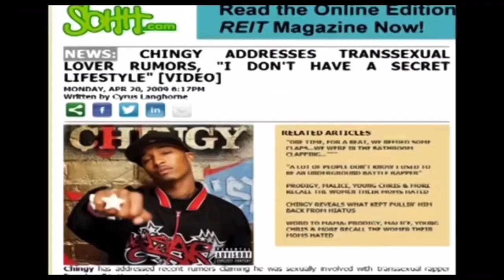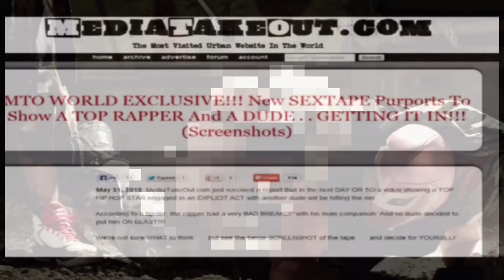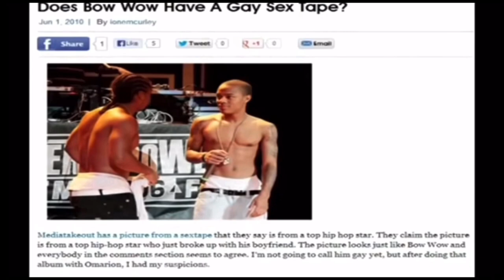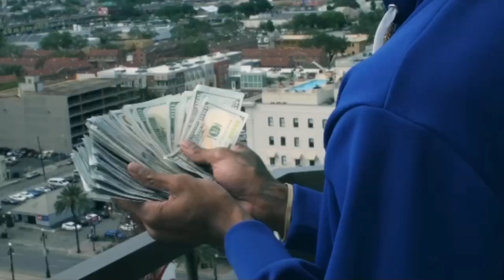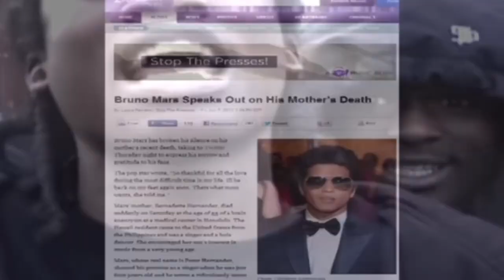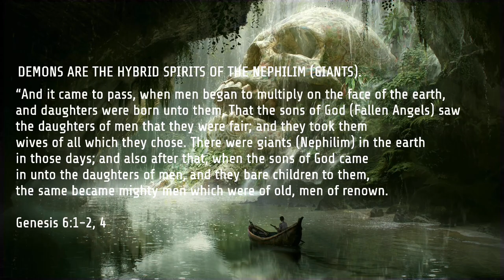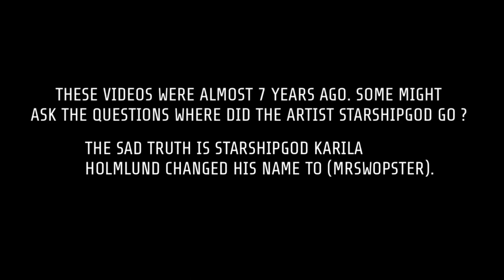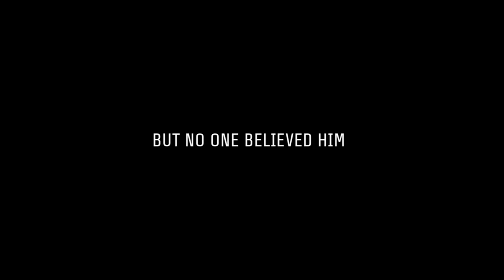Hidden Underground: Hollywood Pandora Box Secret - Zavozity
Hollywood A larger-than-life symbol of the entertainment business, Hollywood beckons tourists with landmarks like TCL Chinese Theatre and star-studded Walk of Fame. Highlights include Paramount Pictures, historic music venues like the Hollywood Bowl, and Dolby Theatre, home of the Oscars. America is the new Romanempire. Original Video: Inside Rick Ross Pandora Box - The Hollywood Contract. Audio was from YASH QARAAH
Certain images were used from (@eyesontheright4.0) (@openeyegang_)

Many actors and Artist as you can see have been shut down & made to look bad on main stream media for speaking truth: OrlandoBrown is an American actor, rapper, and singer, who is best known for his work as a child actor in the late 1990s and early 2000s. Brown's television roles include portraying 3J in Family Matters, Max in Two of a Kind, Sticky Webb in The Proud Family, and Eddie Thomas in That's So Raven. Within the Satanic Hollywood industry the Dark side of the Yin & yang the Hybrid spirits of the Giants play a big role in the internet industry when it comes to Sex pedophilea &

“When man began to multiply on the face of the land and daughters were born to them, the sons of God saw that the daughters of man were attractive. And they took as their wives any they chose. The Nephilim were on the earth in those days, and also afterward, when the sons of God came in to the daughters of man and they bore children to them. These were the mighty men who were of old, the men of renown.”Genesis‬ ‭6:1-2, 4‬ ‭
“Take no part in the unfruitful works of darkness, but instead expose them. For it is shameful even to speak of the things that they do in secret. But when anything is exposed by the light, it becomes visible,”
‭‭Ephesians‬ ‭5:11-13‬ ‭